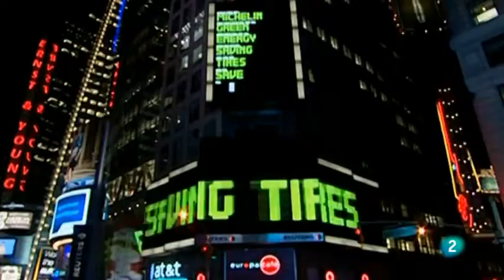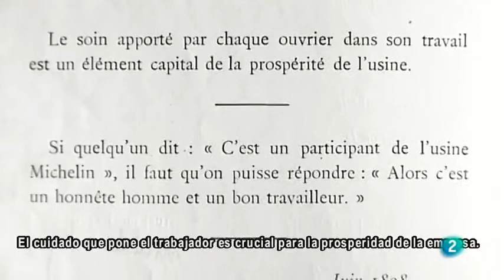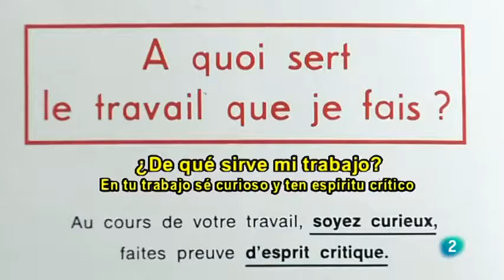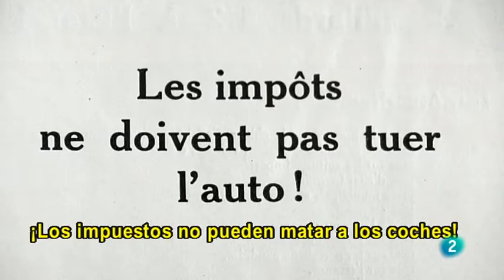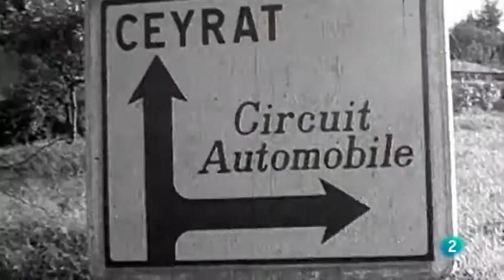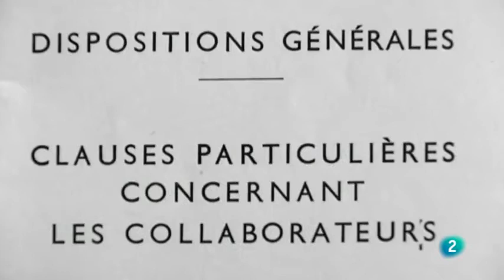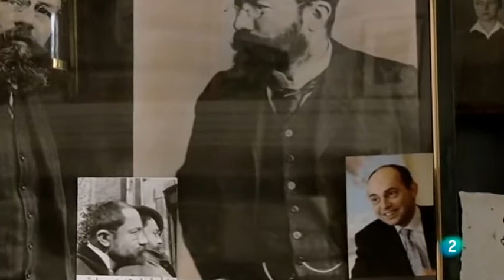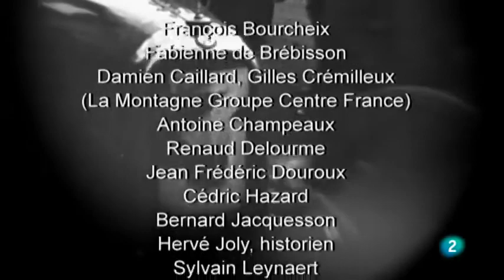DOCUMENTALES - EL MUNDO SEGUN MICHELIN ESPAÑOL